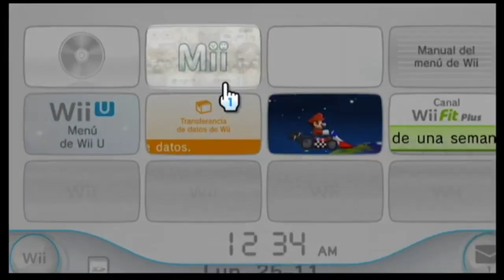Mii channel but it's annoying...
Yahaha! You found me!!
Hope you enjoy this Mii channel music with Koroks. Probably won't be annoying after listening to it for a long time...

Trivia: Only Koroks with helicopter leaf is used...

I do not own Nintendo. This is just for fun.